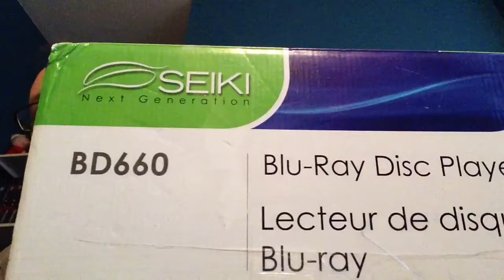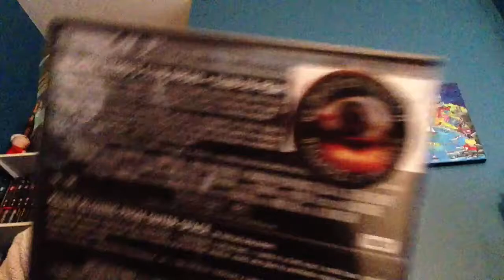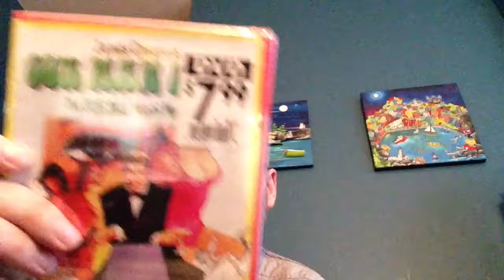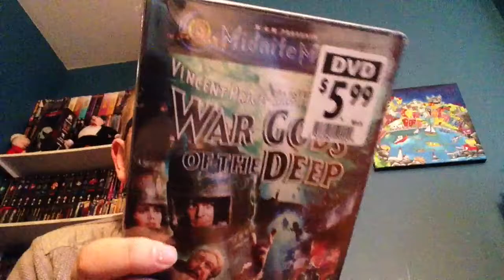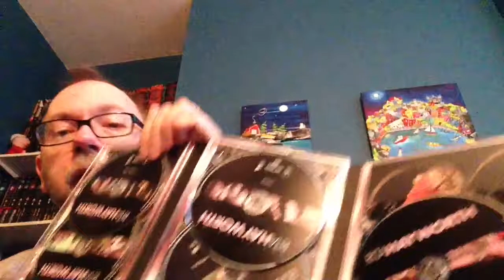Important Pick Up Today!